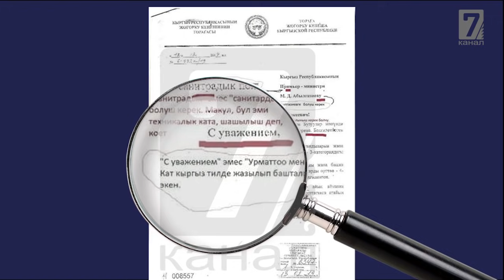Спикер "позор" болгондо...